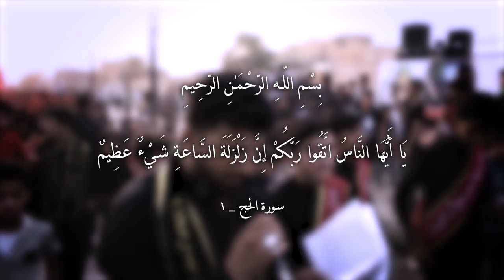|| يرف الوانه || أداء: عباس المسعودي || كلمات: أم حسين الهلالي